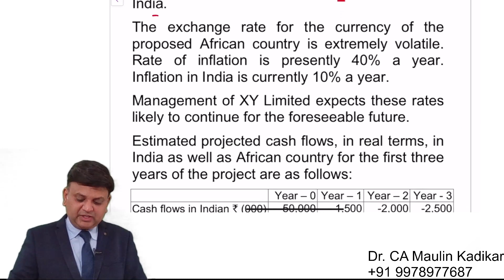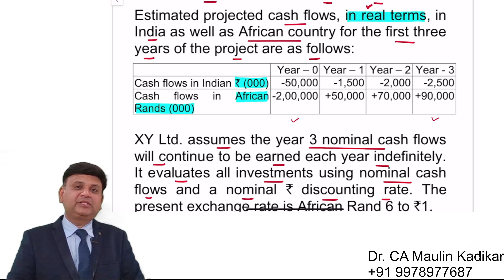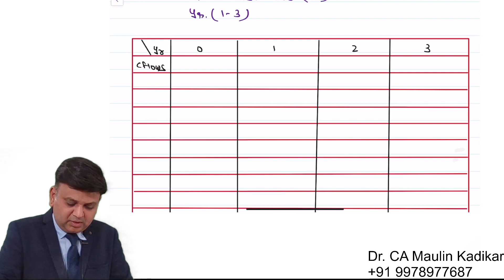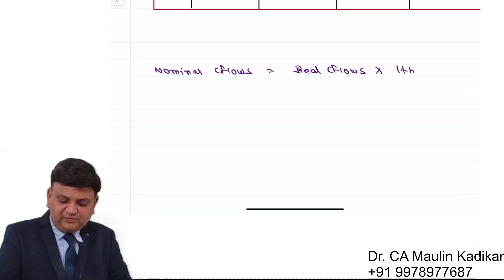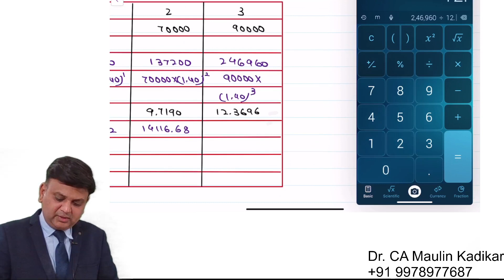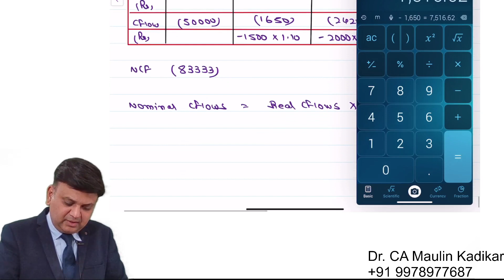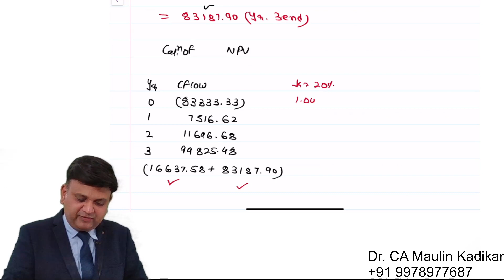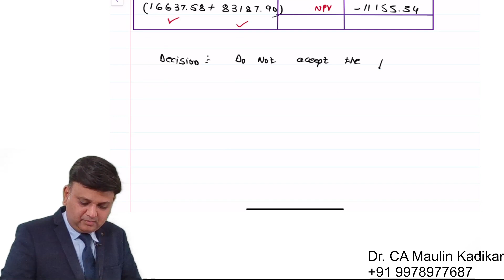CA Final SFM(Old) May 2013 Q.5(b) & SM P.Q.3 (International Fin. Mngt)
XY Limited is engaged in large retail business in India. It is contemplating for expansion into a country of Africa by acquiring a group of stores having the same line of operation as that of India.
The exchange rate for the currency of the proposed African country is extremely volatile. Rate of inflation is presently 40% a year. Inflation in India is currently 10% a year.
Management of XY Limited expects these rates likely to continue for the foreseeable future.
Estimated projected cash flows, in real terms, in India as well as African country for the first three years of the project are as follows:
 Year – 0 Year – 1 Year – 2 Year - 3
Cash flows in Indian ` (000) -50,000 -1,500 -2,000 -2,500
Cash flows in African Rands (000) -2,00,000 +50,000 +70,000 +90,000

XY Ltd. assumes the year 3 nominal cash flows will continue to be earned each year indefinitely. It evaluates all investments using nominal cash flows and a nominal ` discounting rate. The present exchange rate is African Rand 6 to `1.

You are required to calculate the net present value of the proposed investment considering the following:

(i)    African Rand cash flows are converted into rupees and discounted at a risk adjusted rate.

(ii)   All cash flows for these projects will be discounted at a rate of 20% to reflect it’s high risk.

(iii)   Ignore taxation.
 Year - 1 Year - 2 Year - 3
PVIF @ 20% .833 .694 .579